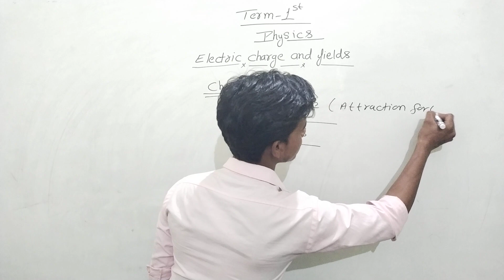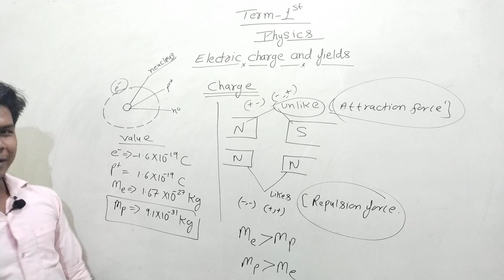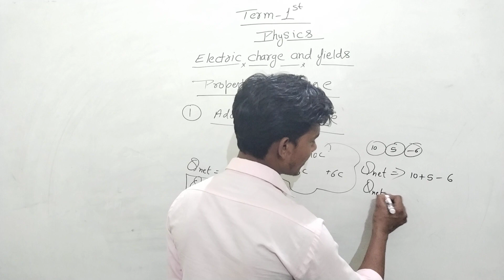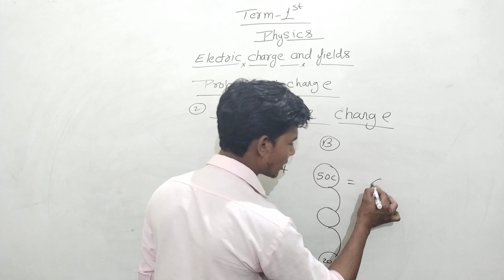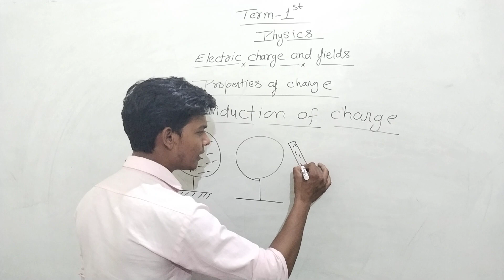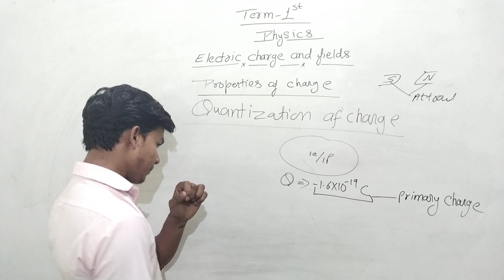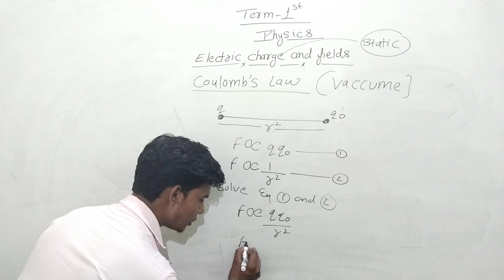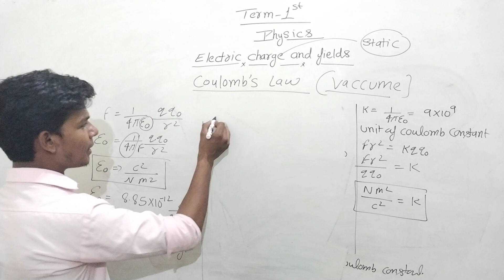Electric charge//class12//term 1st//ncert physics//2022//cbse board rhs classes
We all are try to give better education.
If any problem talk to our whatsapp numbers
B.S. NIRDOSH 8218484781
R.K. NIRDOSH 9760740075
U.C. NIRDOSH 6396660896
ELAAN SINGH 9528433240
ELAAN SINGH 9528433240